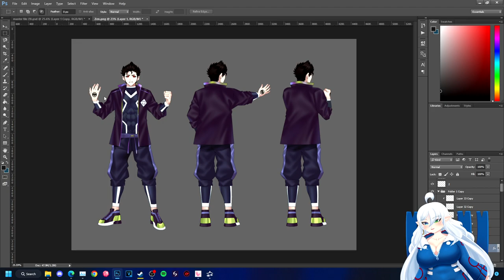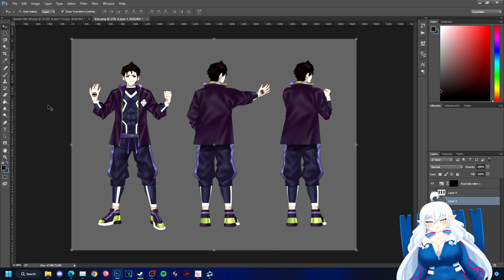Rival Zen Is Done!